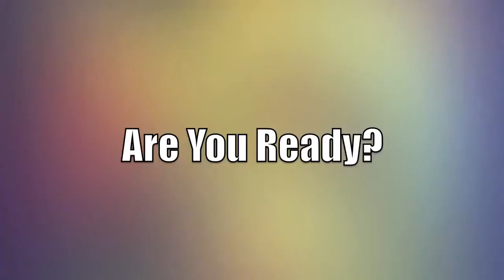Sick House (193/365)